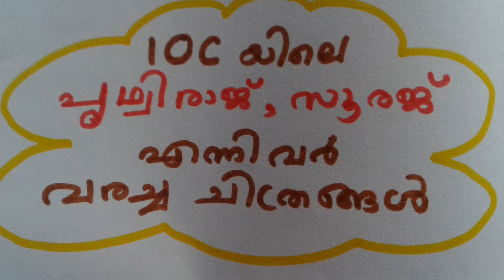G.H.S.S ELAMPA -കുട്ടികൾ വരച്ച ചിത്രങ്ങൾ